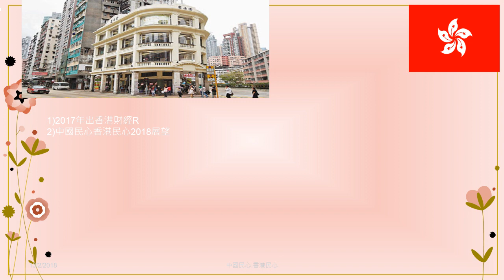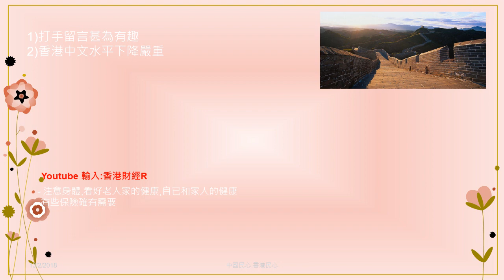中國民心香港民心20180213 祝讀者新年快樂,狗年身體健康,心想事成